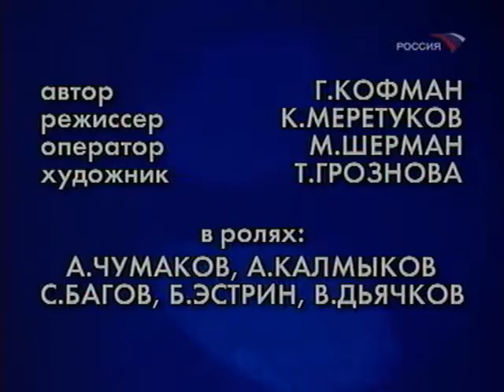Не подмажешь - не поедешь